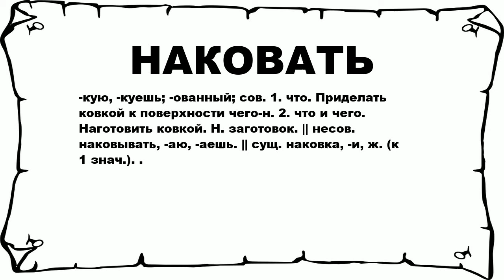НАКОВАТЬ - что это такое? значение и описание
Хочешь знать что значит НАКОВАТЬ? тогда слушай до конца. n n -кую, -куешь; -ованный; сов. 1. что. Приделать ковкой к поверхности чего-н. 2. что и чего. Наготовить ковкой. Н. заготовок. || несов. наковывать, -аю, -аешь. || сущ. наковка, -и, ж. (к 1 знач.). . n n Больше слов